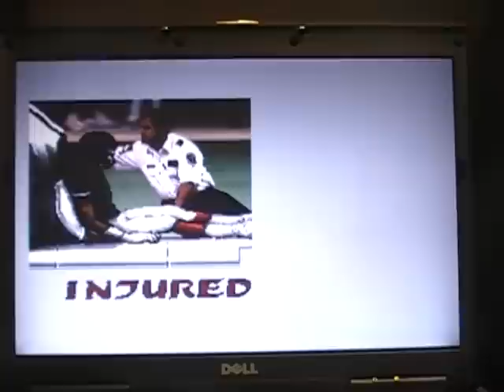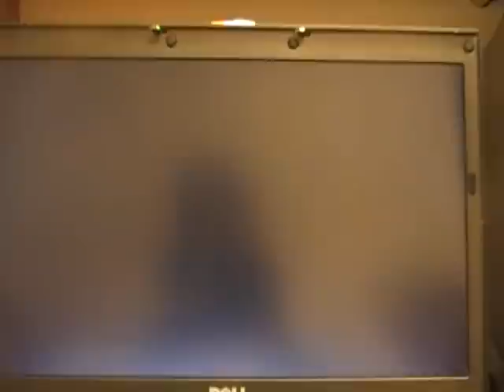Tecmo Super Bowl III - Green Bay Packers vs. Chicago Bears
Soldier Field is the stage for perhaps the NFL's oldest and most storied rivalry as Brett Favre and the Green Bay Packers take on the Fighting Wannstedts (A.K.A. the Chicago Bears).